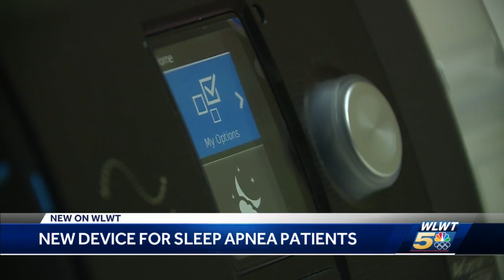New sleep device replacing CPAP machine for patients with sleep apnea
Jeff Bruenderman drives a lot for his biotech company. But for a man with sleep apnea, that was safe for no one.